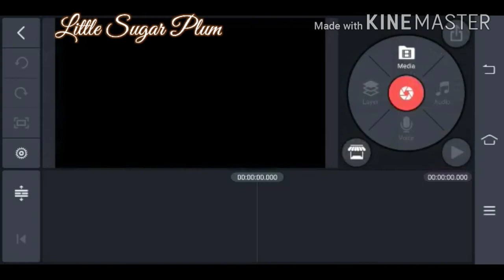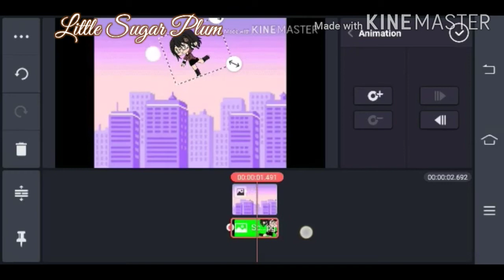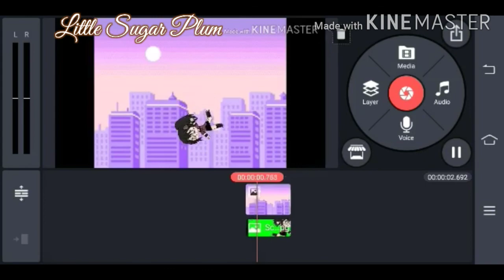How to Make the Falling Scene []Tutorial[] Part 2 (Voice Reveal) No Thumbnail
Oof-
There's a part 2 😂😂 But maybe no part 3 😂😂

(Feel free to join, if you want! 😊)

- Little Sugar Plum